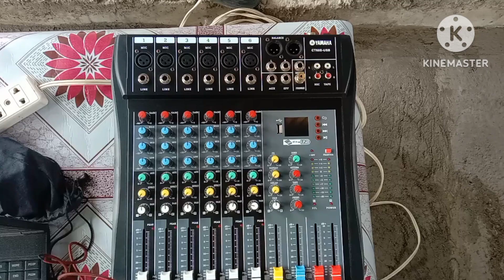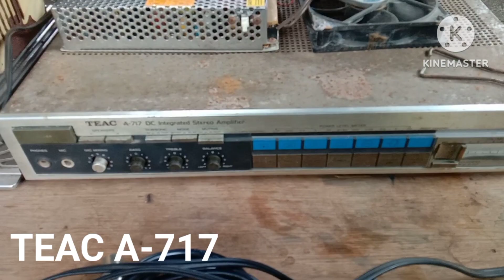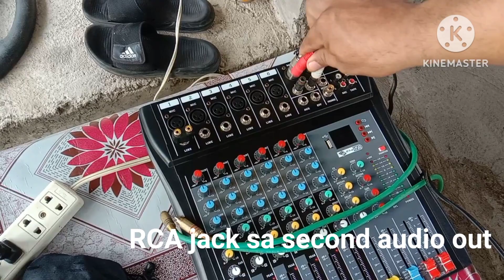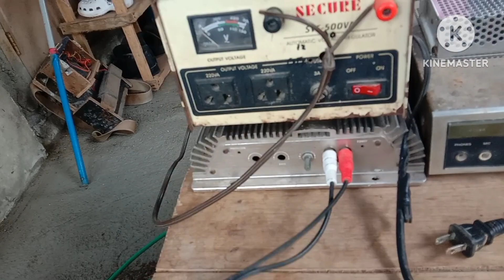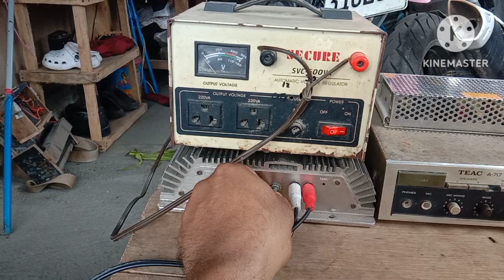Pagkabit Ng dalawang amplifier sa Isang audio mixer